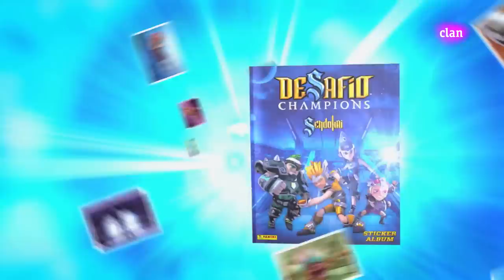DESAFÍO CHAMPIONS SENDOKAI / Promo Revista+Album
KOTOC & TVE presentan
una producción de KOTOC & TVE
"DESAFÍO CHAMPIONS SENDOKAI" & "SENDOKAI CHAMPIONS"
Dirigido por FREDDY CÓRDOBA & ROGER CÓRDOBA Director de arte RUBEN CÓRDOBA
Productor ejecutivo DAVID DIÉGUEZ Directora de producción VANESSA DIÉGUEZ
Guión GUILLEM DOLS Idea original KOTOC
Estudio Audio: BANJO MUSIC
Compositor: IVAN LLOPIS
Músicas Adicionales: DAMIAN SANCHEZ, DANI TRUJILLO
Diseño de sonido: MARC SOLÀ, DANI TRUJILLO, JOSE SERRADOR
Productor ejecutivo TVE SALVADOR FABREGAT
Agente de licencias NOTTINGHAM FOREST MEDIA AGENT
Creado por KOTOC